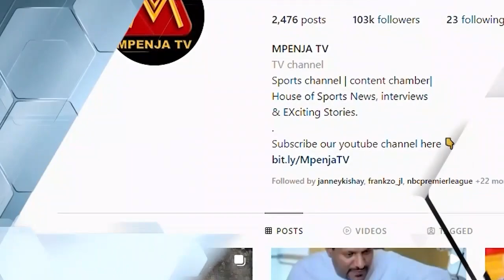KOCHA KAZE: "AZIZ KI NI MCHEZAJI MKUBWA/AKILI YETU YOTE KWENYE DABI/TUNAWEZA KUSHINDA DABI"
Leo April 11, 2023, Mpenja TV tupo Uwanja wa Azam Complex kwa ajili ya kukuletea Matukio Yote yatakayojiri katika mchezo mkali wa ligi kuu ya NBC kati ya wenyeji Yanga Sc dhidi ya Kagera Sugar ...

NB: Kaa Karibu na Mpenja Tv kupata kila Jambo linaloendelea katika Mchezo huu